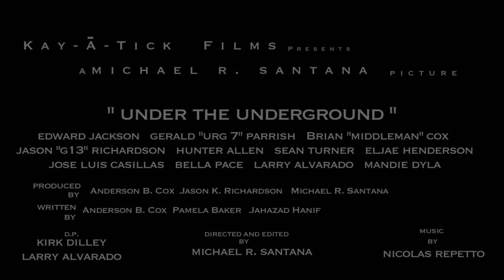Behind the Scenes: Crafting a Cinematic Short Film" 🎥 Sound Quality 🎵🎶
Join us on this exciting two-person podcast journey as we delve deep into the world of filmmaking, discussing our latest project that ingeniously merges a music video into a broader narrative. In this captivating dialogue, we share our creative process, challenges, and insights, providing valuable takeaways for fellow filmmakers, storytellers, and enthusiasts.

📜 Script Preparations: Our adventure begins by unraveling the mysteries of script preparation. How do you approach a new story? When the script lands in your hands, what's your first move? Our visionary, Michael R. Santana, takes us through his cinematic thought process, where the emphasis is on transforming words into striking visuals. Discover how he envisions sequences that fit the project's scale and resources.

🤔 Navigating Creative Constraints: As we dream up ideas during scriptwriting, we often encounter hurdles. Sometimes, our grand plans don't align with practicality. In these moments, creativity shines as we adapt to overcome challenges, ensuring our storytelling remains captivating. Explore how creative constraints can lead to innovative solutions.

🎞️ Benefits of Short Films: Short films offer a unique canvas for filmmakers. They provide the freedom to experiment, push boundaries, and explore imaginative narratives without the constraints of a feature-length film. We discuss how short films empower storytellers to be bold and innovative in their craft.

🏭 Setting the Scene: Our warehouse location played a significant role in setting the stage for our film. Listen to how this authentic location lent depth and character to our narrative, creating a truly underground atmosphere.

🎧 Importance of Sound: Ever watched a film with bad sound? It can instantly turn you away, emphasizing the pivotal role that sound plays in filmmaking. Dive into how every sound in a scene is carefully designed, from the main audio to the added layers that enhance the audience's immersion.

📽️ Taking Control of Lighting: Lighting is the unsung hero of the movie industry, setting the mood, tone, and atmosphere. We discuss the importance of lighting in creating visual and emotional impact, especially in unconventional shooting locations.

🎶 Building a Film Around a Music Video: Imagine creating a movie centered around a music video. We reveal the fascinating challenge of crafting a narrative that incorporates the music as a character in the story, emphasizing how this concept adds a unique layer to the project.

🔮 The Magic of Post-Production: Our favorite part of the filmmaking process? Post-production. Discover how we take everything gathered during pre-production and filming and weave it into the final product. This stage can take months, but it's where the magic truly happens.

🎯 Handling Last-Minute Catastrophes: What do you do when disaster strikes on the eve of shooting? We share tales of last-minute cancellations and how they propelled us to think on our feet, adapt our scripts, and find innovative solutions to unexpected hurdles.

🌟 Embracing Creative Challenges: As we've learned throughout this journey, creative challenges should be embraced, not feared. They provide opportunities to think outside the box, making our storytelling all the more exciting and unique.

Don't miss this cinematic conversation full of insights, anecdotes, and a behind-the-scenes look at the filmmaking process. Whether you're an aspiring filmmaker, an avid podcast listener, or simply curious about the art of storytelling, our podcast promises to be an enlightening and engaging experience. 🍿🎙️